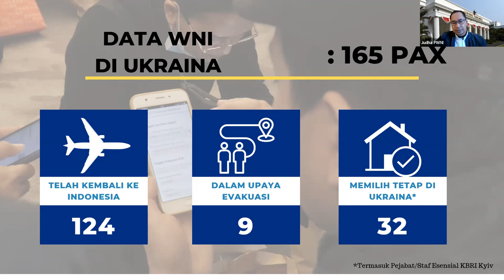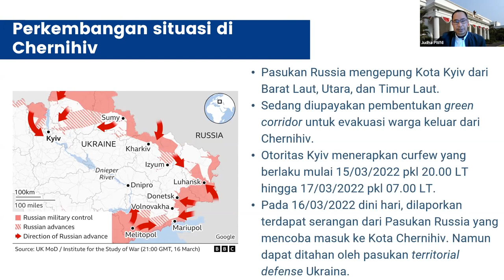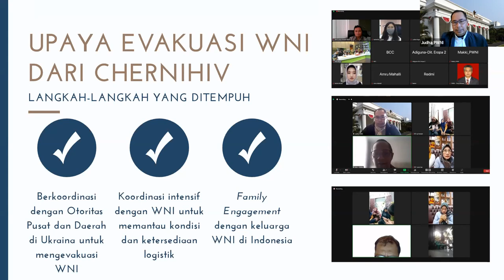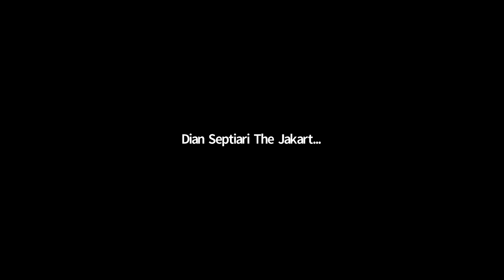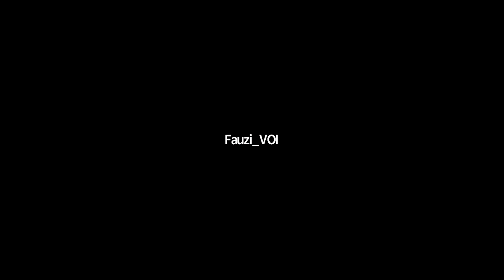Press Briefing Kementerian Luar Negeri RI, 17 Maret 2022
PressBriefing mingguan Kemlu RI tanggal 17 Maret 2022 disampaikan secara virtual oleh Juru Bicara Kemlu dan beberapa pimpinan Kemlu RI menyampaikan update terkini dari berbagai isu polugri.

Sejumlah topik yang dibahas yaitu update dari pertemuan COVAX AMC, berbagai pertemuan dalam lingkup Presidensi G20 Indonesia, Diplomasi Vaksin dan Kesehatan, sejumlah agenda diplomasi MenluRI yang akan datang, serta isu Pelindungan WNI melalui briefing langsung oleh Direktur PWNI dari Ukraina

Jakarta, Indonesia